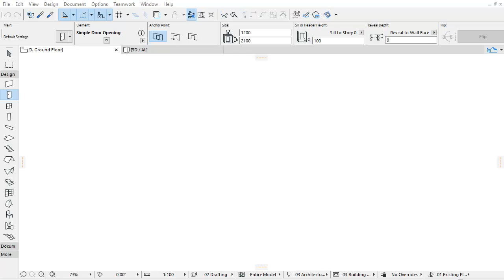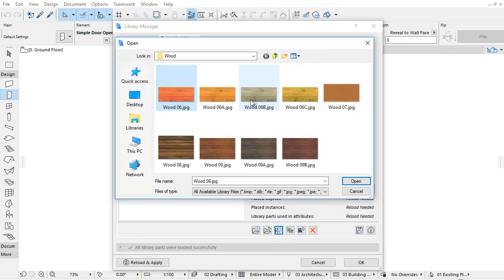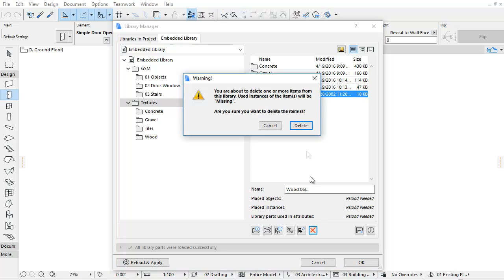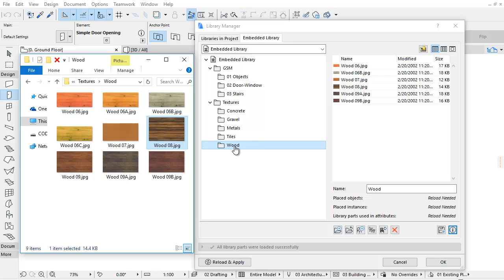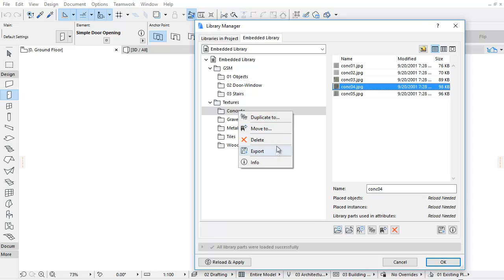Library Manager - Manage Library Content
This video presents how to manage the content of the “Linked Libraries”, especially the “Embedded Library Parts”. Note: “Embedded Objects” exist only in that particular project and can be used only in that project.